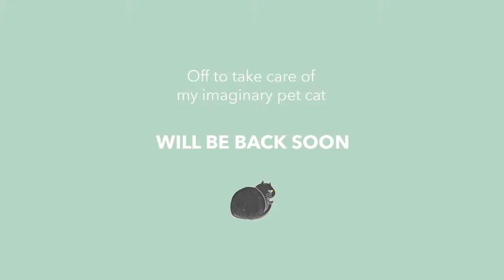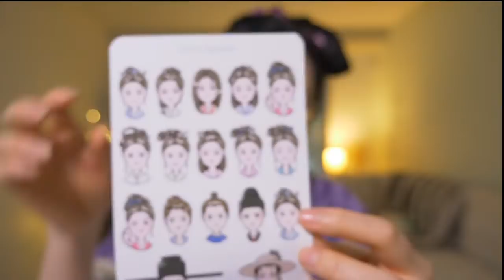June 2022 #36 - Finally Some Watchable C-Dramas!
｡:.ﾟヽ(*´∀`)ﾉﾟ.:｡